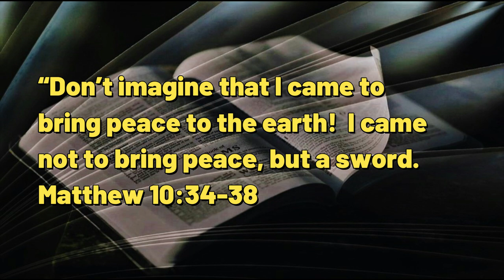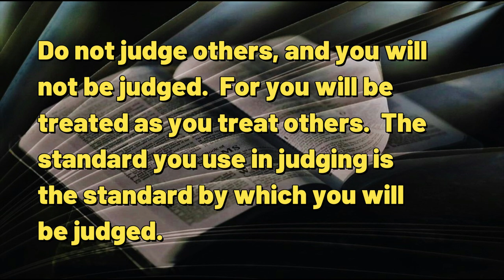090123 A Time for War and a Time for Peace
A DAILY DEVOTIONAL -- exactly five minutes & forty-four seconds of help for today's journey.